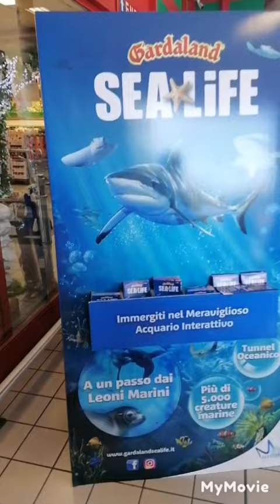Ταξίδι Ιταλία part#3 Το 1ο μας βράδυ | Iroukos Rocker Travel